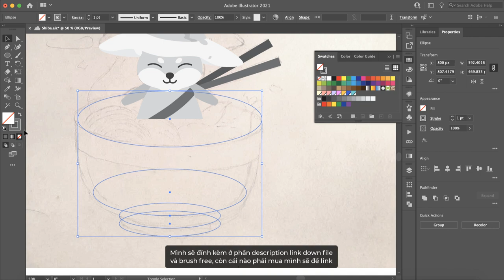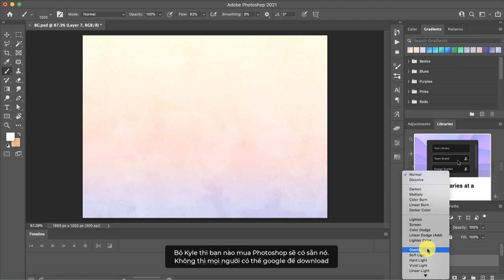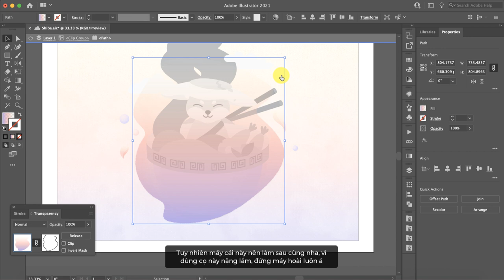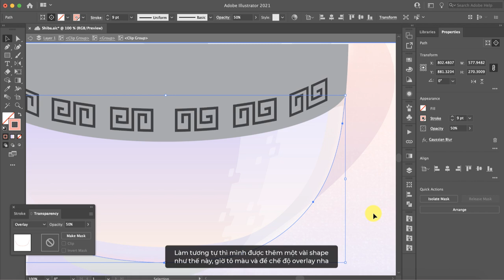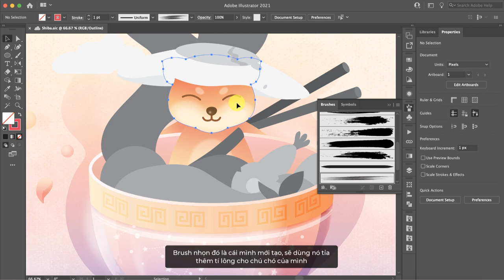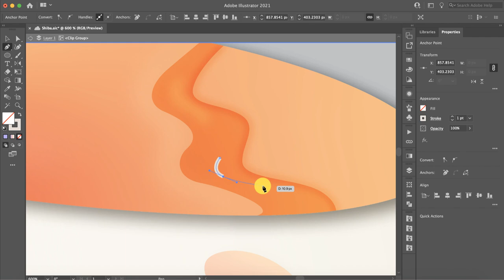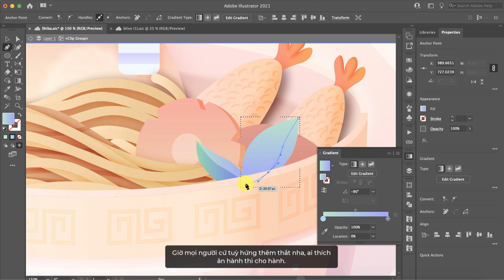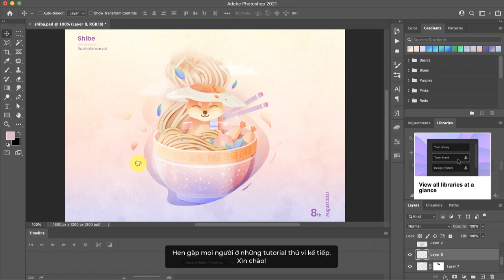TUTORIAL + GIVEAWAY | Shiba in a hot tub | Illustrator + Photoshop | Rachelizmarvel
Xin chào, hôm nay quyết định làm một hướng dẫn chi tiết kèm file shape mà mình đã vẽ cho tác phẩm lần này. Mong mọi người sẽ thuận lợi thực hành.